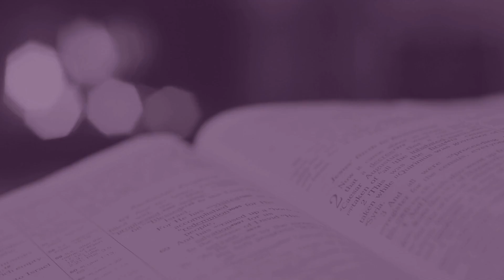Embracing Faith Over Fear in Network Marketing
In this inspiring episode, join Ray Higdon and industry leaders as they share their excitement for the 'Faith Over Fear' event and offer invaluable tips on personal growth, business success, and maintaining a pipeline in network marketing.

Discover the power of learning from mentors, the significance of building relationships, and the importance of evolving with changing trends. Listen as they emphasize living in faith over fear and aligning your public, private, and secret selves for true leadership and happiness.

Don't miss the powerful discussions and get motivated to win in all aspects of life!

📹 CHAPTERS:
00:00 Final Thoughts and Q&A
00:00 Excitement for Faith Over Fear
00:21 Anthony's Insights on Learning and Mentorship
01:10 Prospecting Tips and Pipeline Strategy
04:30 Ed's Perspective on Choosing a Home and Leadership
06:08 Jason's Thoughts on Faith Over Fear
08:53 Rob's Reflections on Personal Growth and Alignment
12:37 Ray's Closing Remarks and Gratitude

Ray Higdon is the CEO of the Higdon Group. Ray shows Network Marketers how to Grow their Team, Skills & Profits with Simple Faith Driven Strategies. Since 2017 Ray has helped sales teams generate over 300,000 new customers and recruit over 70,000 new sales reps.

Ray has shared the stage with world renowned thought leaders, including Tony Robbins, Rachel Hollis, Les Brown, Brendon Burchard, Robert Kiyosaki, Bob Proctor, Gary Vaynerchuk, Grant Cardone, Magic Johnson and many more.

Ray is currently co-mentoring with best-selling author and leadership expert John Maxwell in the Higdon Maxwell Mentorship Program, an elite mastermind group for high achievers.

Ray's podcast, Home Business Profits, has over 10 million downloads and his company, the Higdon Group, has been recognized as an Inc 5000 company, and hosts live and virtual events where thousands of people gain knowledge and sharpen their skills every year.